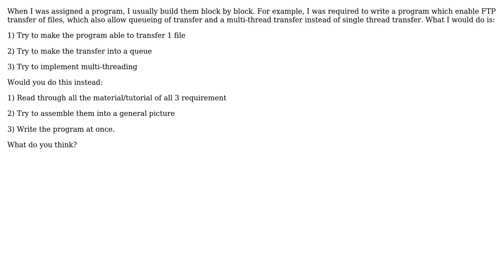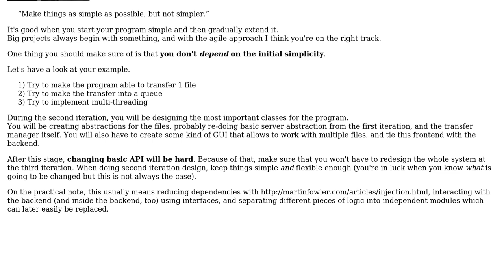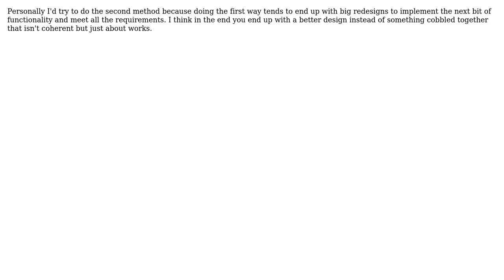Is it good to start with a simple subset of requirements and then extend the program?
Software Engineering: Is it good to start with a simple subset of requirements and then extend the program?

With thanks & praise to God, and with thanks to the many people who have made this project possible! | Content (except music & images) licensed under CC BY-SA | Music | Images & others | With thanks to user Peter Torok user lamwaiman1988 user Dan and the Stack Exchange Network Trademarks are property of their respective owners. You are responsible for your own actions.